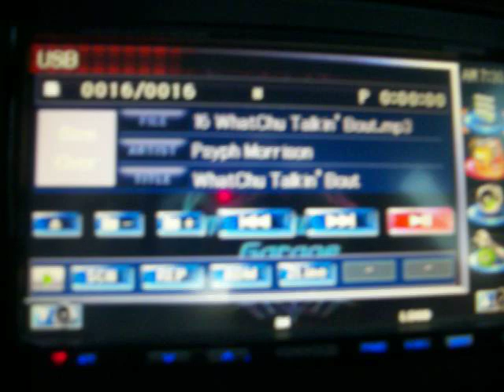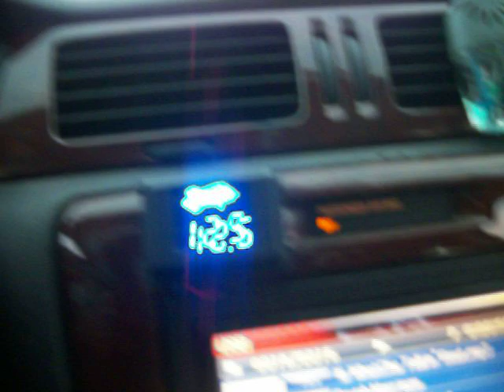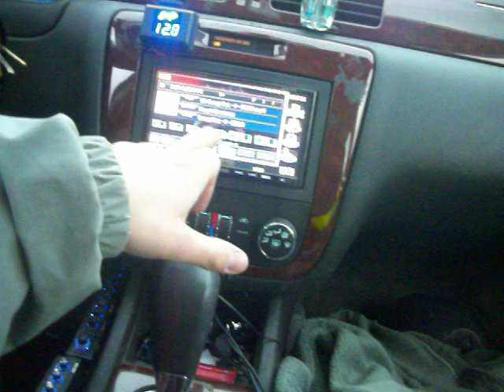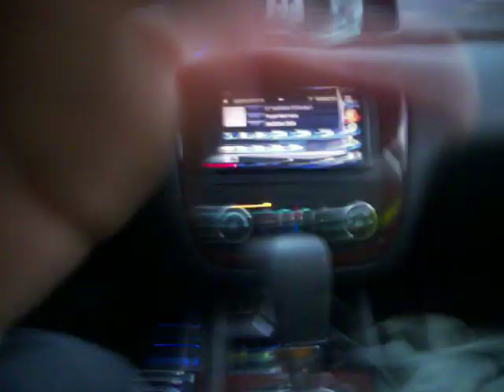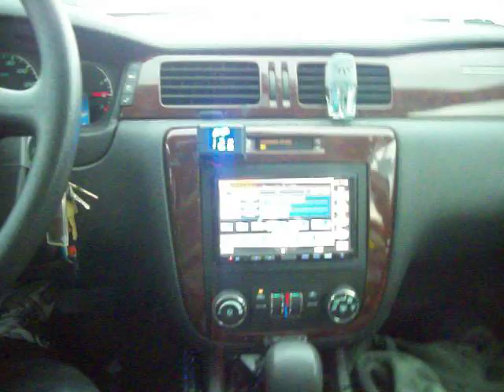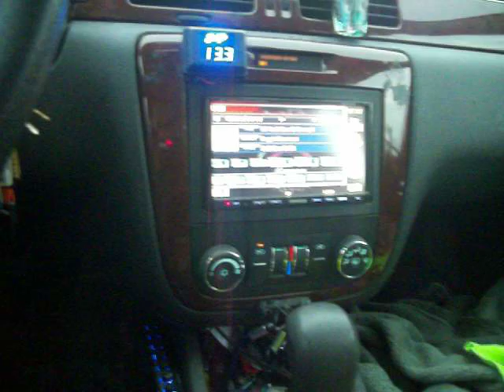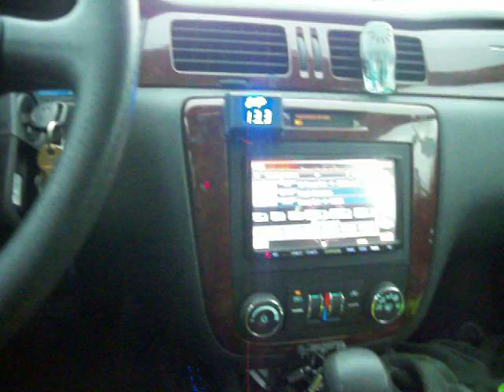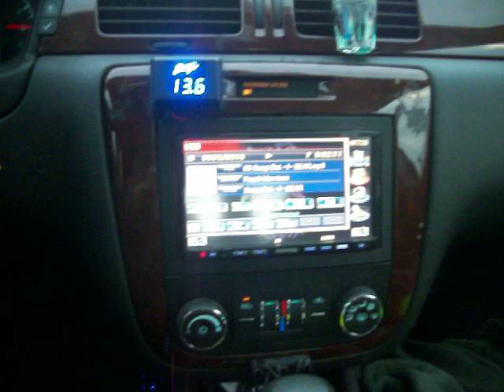2 12 inch powerbass 3xl subs breaking the car apart